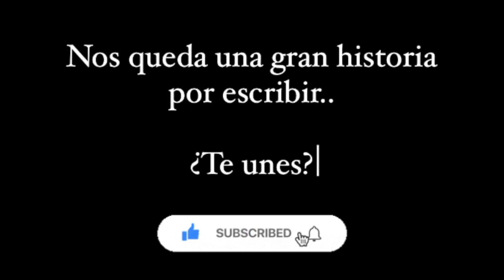RUTINA PARA PRINCIPIANTES CALISTENIA 🔥 ¿No sabes cómo empezar en la Calistenia? Intenta esta rutina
Familia hoy les comparto una rutina que puedes realizar si estas empezando a hacer Calistenia, ejercicios básicos y sencillos para que te conviertas en un Dios Griego!

Aquí les dejaré el número de repeticiones de cada ejercicio como un aproximado para que realicen la rutina, recuerden que esto es adaptativo a cada uno.

RUTINA:
(Repite cada bloque durante 3 series)

1 Bloque:

- Pull ups: 4 a 6 reps.
- Hold Pull Ups: 10 seg colgado.

2 Bloque:

- Chin ups: 4 a 6 reps.
- Australian Chin Ups: 10 a 12 reps controladas.

3 Bloque:

- Dips: 8 a 12 reps.
- Dips Hold: 10 a 15 seg aguantando arriba bloqueando.

4 Bloque:

- Push Ups: 10 a 12 reps.
- Push Ups Diamante: 10 a 12 reps.

NOTA: si los ejercicios no los puedes realizar, utiliza progresiones como dominadas con salto o utilizando una liga la cual nos ayudará a hacer mejor los ejercicios.

Cualquier duda sobre la rutina trataré de responderla en los comentarios.

FAMILIA! Me encantaría contar con su apoyo en nuestro nuevo proyecto en Twitch, aquí les dejo el link, con un follow y pasando a saludar yo agradezco muchisimo, por ahí estamos resolviendo dudas de todo tipo.

SECRETO: si llegamos a 50k seguidores nos raparemos en directo!

Código EXPO SPORT FITNESS: Leobarstarzz30

Quiero agradecerlos por todo su apoyo y cariño, seguiremos creciendo hasta superar nuestros límites.

Laments of the ancients - Asher Fulero (YouTube Studio)

Superheroe